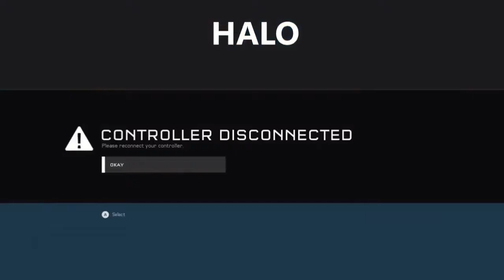Halo 5 custom games Dodgeball.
To get this map and game mode add me on xbox, DEATHPRO98.

Map: Deadly's Dodgeball
Gametype: Deadly's Dodgeball